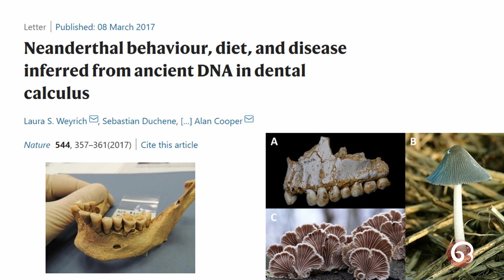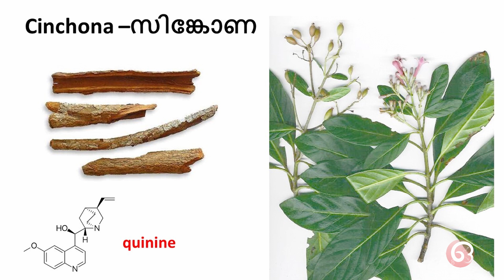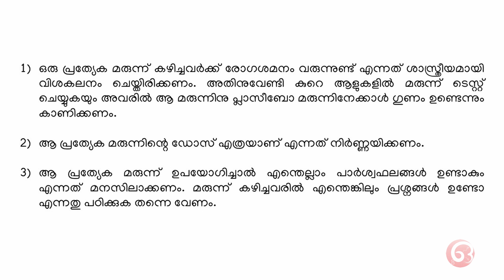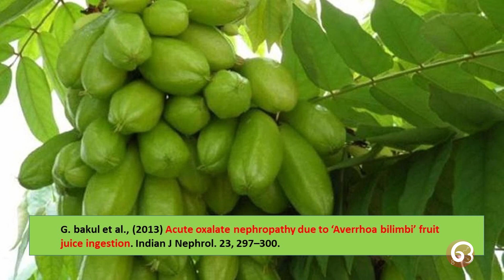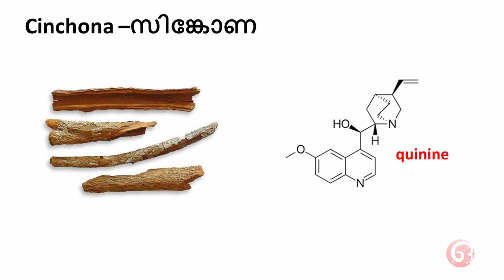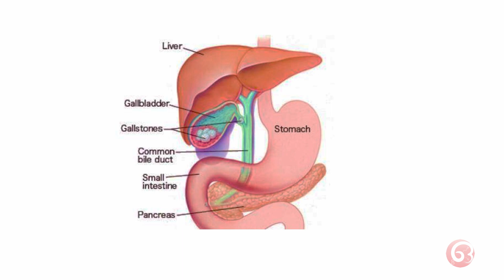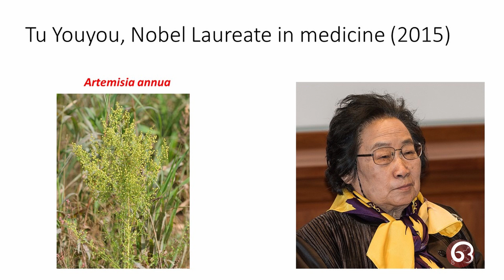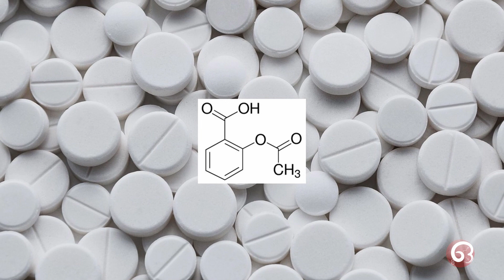ആയുർവേദം എത്ര ശാസ്ത്രീയമാണ്? [Dileep Mampallil]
Is Ayurveda scientific? in Malayalam. ഒരൽപം സയൻസ് (Oralpam Science) ദിലീപ് മമ്പള്ളിൽ Dileep Mampallil